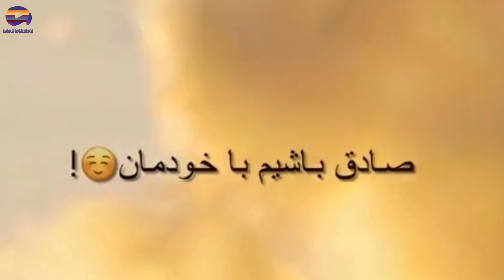استوری زیبا و دیدنی👀🥀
بهترین استوری های عاشقانه و غمگین.❤️🤍❤️